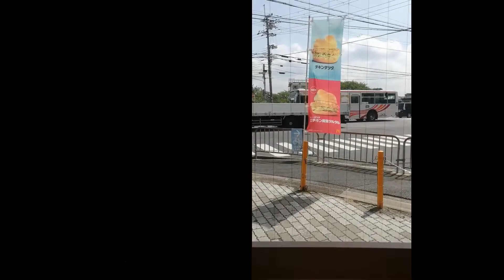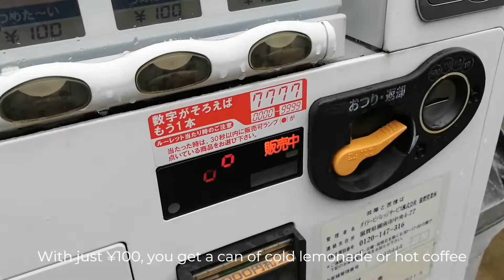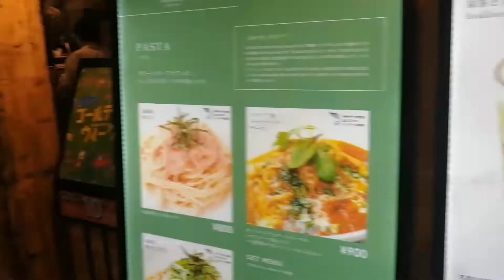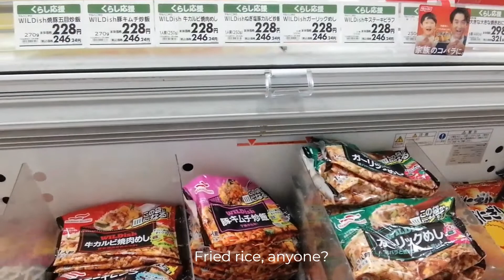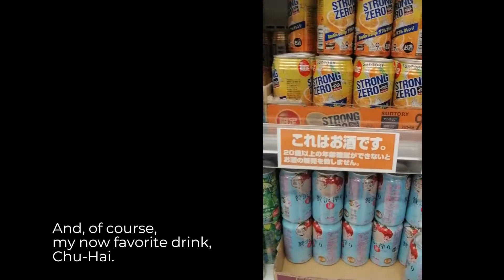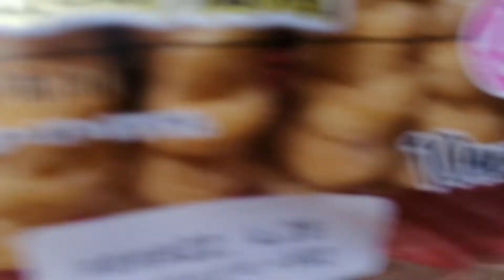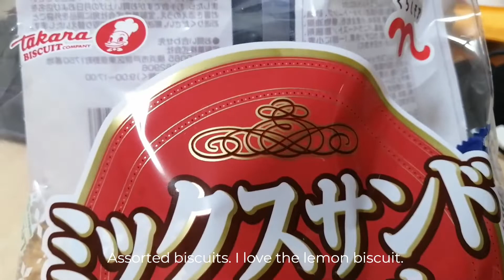A Week In My Life | Japan Diaries | The Merry Troll 🌸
How am I doing? I am doing well in Otsu, Shiga. So far, so good. From kendama to vendo to Lake Biwa, here is a short vlog about a week in my life in Japan!

Do you plan on going to Japan as a student? JEM Education can help you.